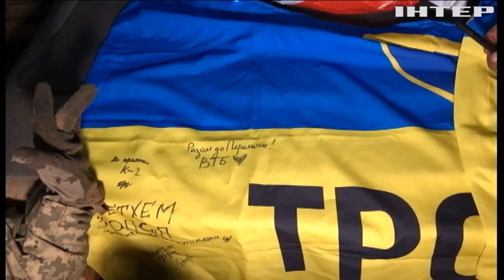Не втратили жодного деокупованого метра: як ТрО Харківщини тримає оборону